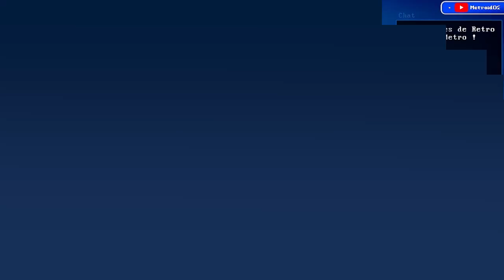Deux Heures de Rétro avec Metro : Secret of Mana - Partie 10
On continue les Let's Play Retro cette année avec mon jeu coup de coeur de tout les jeux consoles, de part évidemment la nostalgie, je parle évidemment de Secret of Mana, sorti en 1993 au Japon et en 1994 en France.

Ce jeu vraiment symbolique pour moi et avec des musiques merveilleuses (pas ceux du Remake, vous verrez).

Edité et Développé par Square, ce Action-RPG vous emmène dans la contré de Mana avec un objectif clair : Rétablir l'équilibre dans la force (ou quelque chose du genre)

Replay du Stream du 16/03/2023